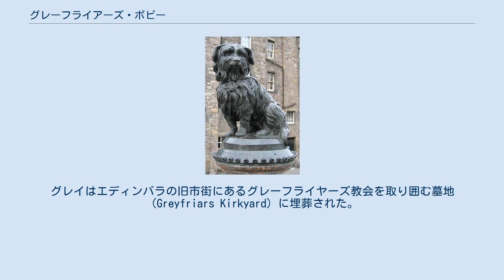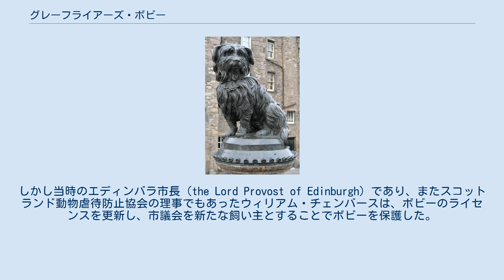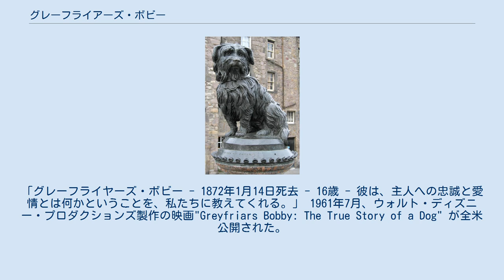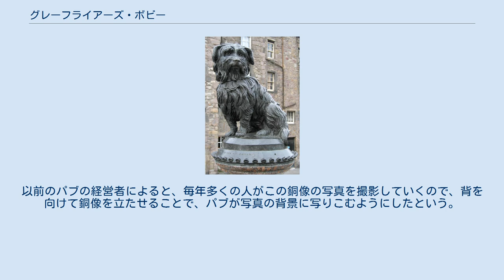グレーフライアーズ・ボビー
グレーフライアーズ・ボビー グレーフライアーズ・ボビー（Greyfriars Bobby）は、スコットランドの首都エディンバラのグレーフライアーズに実在した犬である。
犬種はスカイ・テリア（skye terrier）。
ボビーは主人であるエディンバラ市警のジョン・グレイ（John Gray）が1858年に死去した後、14年間その墓の隣に座っていた。
スコットランド版の忠犬ハチ公として知られている。
 ボビーの飼い主は、エディンバラ市警に夜警として勤務するジョン・グレイだった。
二年間片時も離れることはなかった二人だったが、1858年2月15日、ジョン・グレイは結核のために死去。
グレイはエディンバラの旧市街にあるグレーフライヤーズ教会を取り囲む墓地（Greyfriars Kirkyard）に埋葬された。
グレイより14年長く生きたボビーは、残りの生涯をグレイの墓の傍らで過ごしたと言われている。
より正確には、毎日の大半を、ということになる。
食事の時間には、墓地の裏手にあるレストランを訪れて食事をもらっていたし、おそらく冬には近くの民家で寒さをしのいでいたと思われる。
 1867年、飼い主のいない犬は処分されるべきであるという判断がなされた。
しかし当時のエディンバラ市長（the Lord Provost of Edinburgh）であり、またスコットランド動物虐待防止協会の理事でもあったウィリアム・チェンバースは、ボビーのライセンスを更新し、市議会を新たな飼い主とすることでボビーを保護した。
 ボビーは1872年に死亡したが、墓地に埋葬されることはなかった。
墓地は神聖な大地と信じられていたため、犬を埋葬することはできなかったのである。
代わりに、ボビーはグレーフライヤーズ教会墓地の門のすぐ外側に埋葬された。
そこは、飼い主であるジョン・グレイの墓からほど近い場所であった。
 ボビーの墓には赤い御影石で作られた墓標が立っている。
これは、1981年5月13日に、スコットランド・ドッグ・エイド協会（The Dog Aid Society of Scotland）が贈り、グロスター公爵リチャードによって除幕式が行われたものである。
そこにはこう書かれている。
「グレーフライヤーズ・ボビー - 1872年1月14日死去 - 16歳 - 彼は、主人への忠誠と愛情とは何かということを、私たちに教えてくれる。」 1961年7月、ウォルト・ディズニー・プロダクションズ製作の映画"Greyfriars Bobby: The True Story of a Dog" が全米公開された。
カラー作品で、ボビーの所縁の地・エディンバラにおいてオール・ロケされ、飼主・オールド・ジョックの死から、ボビーが市当局によって保護されるまでを、史実に沿って描いたものである。
監督・ドン・チャフィ、出演はドナルド・クリスプ、ローレンス・ネイスミス、アレックス・マッケンジーほか。
なお、この作品のテレビ映画用編集版が、その三年後の1964年3月29日と同4月5日の２週にわたり、米ABCテレビ、"Disneyland"の枠内で放映された。
このテレビ編集版は、日本では1966年7月8日・22日に日本テレビ放送網「ディズニーランド」の枠内で、邦題名「忠犬ボビー」としてオンエアされたが、映画版としては未公開で、日本国内においてDVD発売も2019年現在なされていない。
 今日、グレーフライヤーズ・ボビーの小さな銅像と噴水が、墓地の近くに位置するグレーフライヤーズ・ボビー・パブの正面に佇んでいる。
この像は、ボビーの死の翌年、慈善家で英国動物愛護協会婦人委員会の委員長であるバーデット＝クーツ女男爵がの、彼を偲ぶために建てたものである。
当初は墓地とパブに顔を向けて立っていたが、現在の銅像は墓地とパブに背を向けている。
以前のパブの経営者によると、毎年多くの人がこの銅像の写真を撮影していくので、背を向けて銅像を立たせることで、パブが写真の背景に写りこむようにしたという。